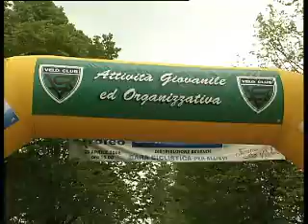Gara Allievi Fossa Merlo aprile 2008 1) Zanasca Alvise